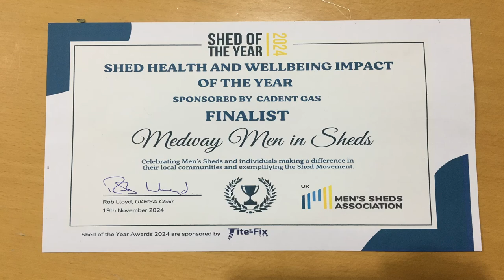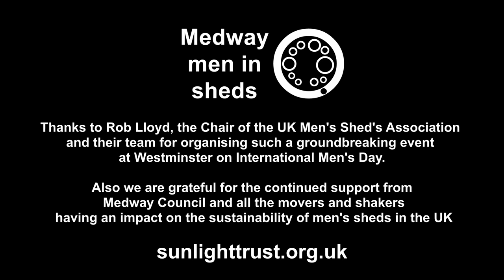UKMSA award on International Men's Day and networking in Westminster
International Men's Health Day. UK Men's Sheds Award nomination for best health and wellbeing impact. Ceremony and networking event in Westminster. How to find your local men's shed group in the UK and general info on this movement to support better opportunities, health and wellbeing.